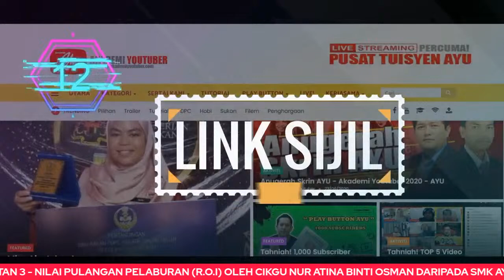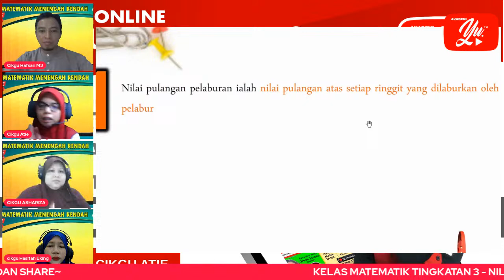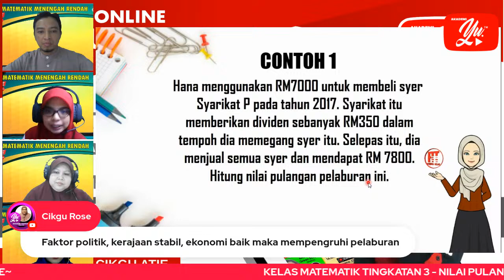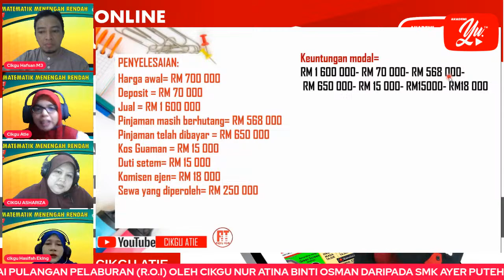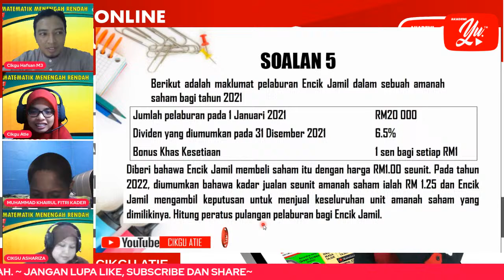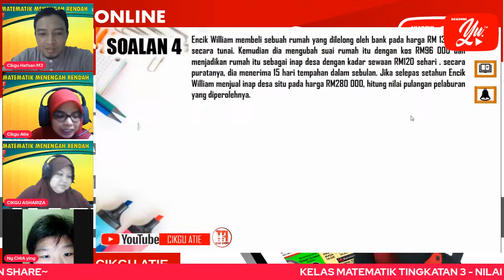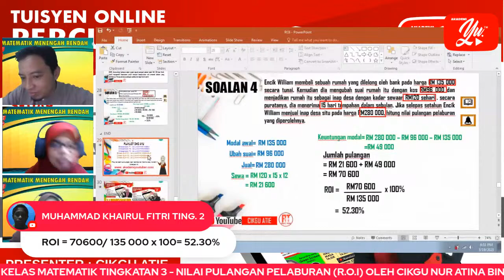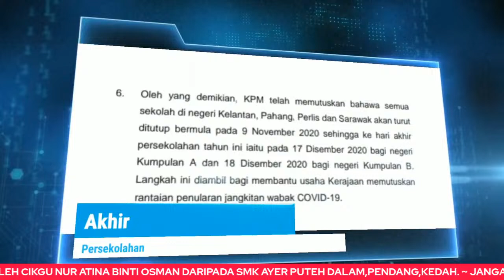🔴[LIVE] MATEMATIK TINGKATAN 3 - NILAI PULANGAN PELABURAN (R.O.I) OLEH CIKGU ATIE #03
❤️ BAB 3: MATEMATIK PENGGUNA
❤️ 3.1 SIMPANAN DAN PELABURAN
❤️ 3.1. 3 MEMBUAT PENGIRAAN YANG MELIBATKAN NILAI PULANGAN PELABURAN, DAN SETERUSNYA MENERANGKAN FAKTOR YANG MEMPENGARUHI PULANGAN PELABURAN DAN KESANNYA

TERIMA KASIH.